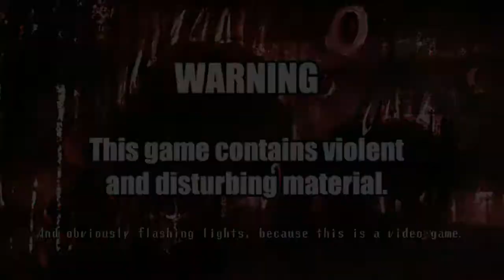SJM - EP 5 - Meat Spin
Two sides of the same coin. Knowing your projections can help you achieve freedom. The mask you wear serves its purpose well, but be careful not to lose yourself in it. Balance is the key to keeping your mind free and sane.

In order to improve yourself, you must admit your faults. There is no need to worry. Everyone has imperfections.